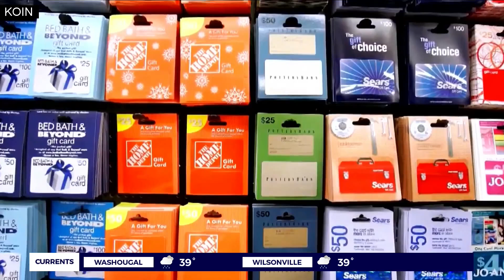Buck yeah: PBR bringing bulls, riders to Moda Center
Professional bull riders will test their mettle this weekend in Portland.